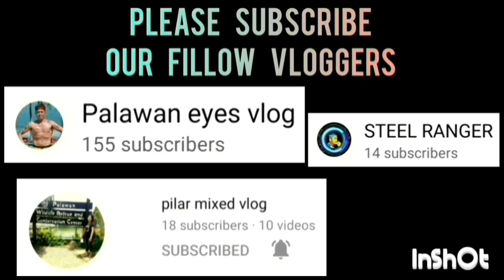NAGPAKITA NG MALUPIT NA GALAWAN ANG MVP NG PALAWAN! PARANG FINALS ANG LABAN NILA DITO.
LAM KNIGHT VS AMIRA CALIH GAME HIGHLIGHTS | GOLDEN VALLEY BASKETBALL OPEN-LEAGUE TOURNAMENT 2023 AT PUROK ACACIA, GOLDEN VALLEY, BRGY. SICSICAN, PPC | BASKETBALL COURT | JULY 1,2023